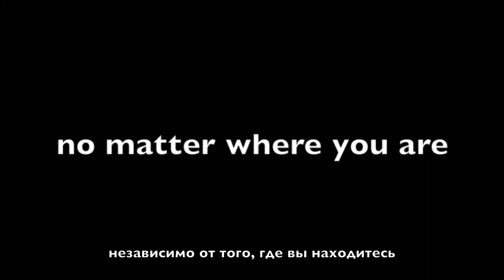ADAMEC studio PF 2011 Russian (Адамец студиo PF 2011 Россию)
Адамец студиo желаю вам всего наилучшего в 2011 году. Это шоу трейлер фильма последние новости из крупнейших в мире скульптура проекта "Акупунктура Земли".